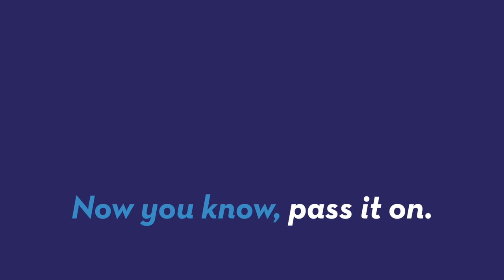Adorable sloth gets stranded on highway and patiently waits for help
A super cute sloth patiently waited for help after attempting to cross a highway in Ecuador. Gillian Pensavalle (@GillianWithaG) has the photos.